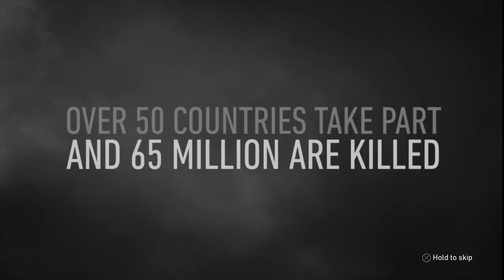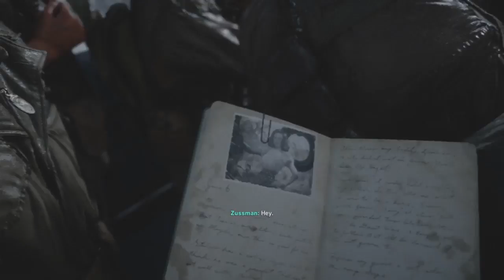Battle Of The Wits | Call Of Duty World War 2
Hey everyone welcome back to the channel today we are playing Call Of Duty World War 2 hope you enjoy